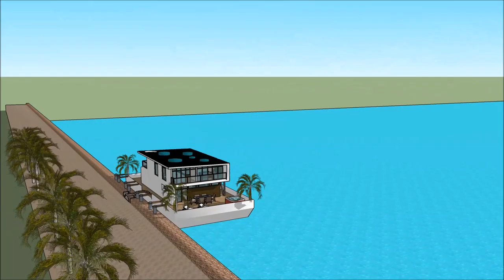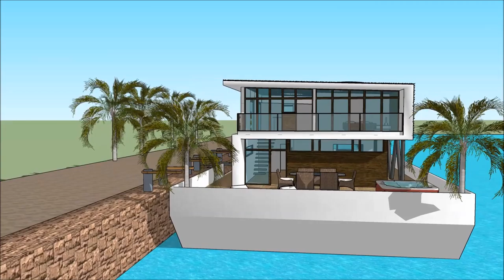ਆਰਕੀਟੈਕਚਰ ਹਾਊਸਬੋਟ ਓ ਕਵੇ ਸਿਸੀਫਿਕਾ ਹਾਉਸਬੋਟ 3 ਡੀ ਮਾਡਲ ਭਾਰਤ ਵਿਚ ਲਗਜ਼ਰੀ ਮਹਾਂਸਾਗਰ River Design in Holland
The floating house villa houseboatzania launching an innovative high-end luxury yacht floating house villa mansion home design potentially as a display of exhibition of ਆਰਕੀਟੈਕਚਰ ਹਾਊਸਬੋਟ ਓ ਕਵੇ ਸਿਸੀਫਿਕਾ ਹਾਉਸਬੋਟ 3 ਡੀ ਮਾਡਲ ਭਾਰਤ ਵਿਚ ਲਗਜ਼ਰੀ ਮਹਾਂਸਾਗਰ  River Design in Holland.

The collection of the Floating house villa houseboatzania concept of ਆਰਕੀਟੈਕਚਰ ਹਾਊਸਬੋਟ ਓ ਕਵੇ ਸਿਸੀਫਿਕਾ ਹਾਉਸਬੋਟ 3 ਡੀ ਮਾਡਲ ਭਾਰਤ ਵਿਚ ਲਗਜ਼ਰੀ ਮਹਾਂਸਾਗਰ  River Design in Holland consists of high luxury and architectural art pieces in minimalism combined with living on the waterfront of the harbour.

The floating house villa mansion yacht design has the basis to sustain living with high standards and contemporary structural design ਆਰਕੀਟੈਕਚਰ ਹਾਊਸਬੋਟ ਓ ਕਵੇ ਸਿਸੀਫਿਕਾ ਹਾਉਸਬੋਟ 3 ਡੀ ਮਾਡਲ ਭਾਰਤ ਵਿਚ ਲਗਜ਼ਰੀ ਮਹਾਂਸਾਗਰ  River Design in Holland with numerous of prospects for excessive living and celebrating the desire of life worldwide: